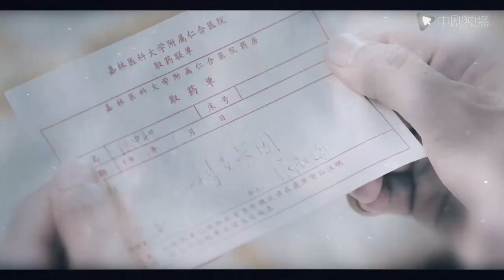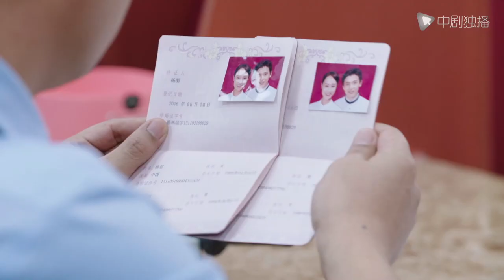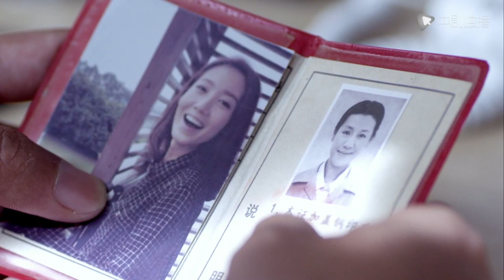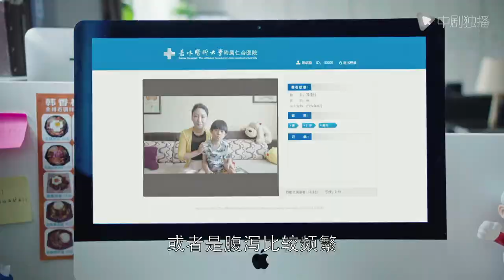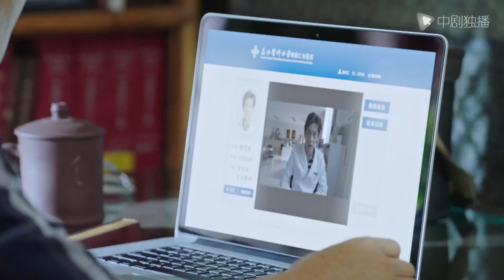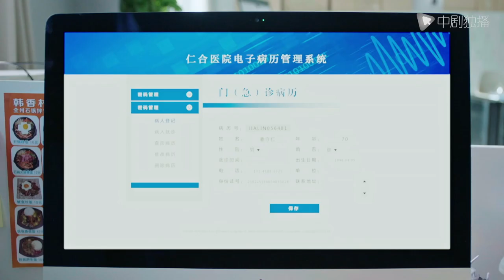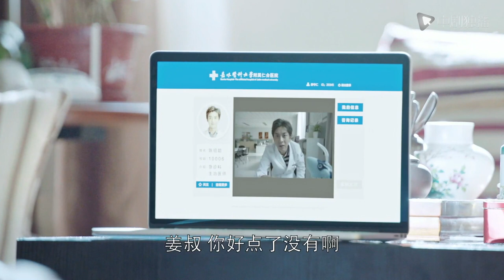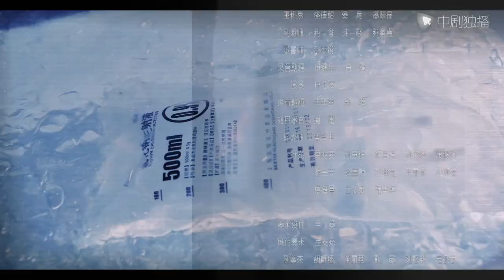外科风云 34 | Surgeons 34（靳东、白百何、李佳航 领衔主演）【未删减版】